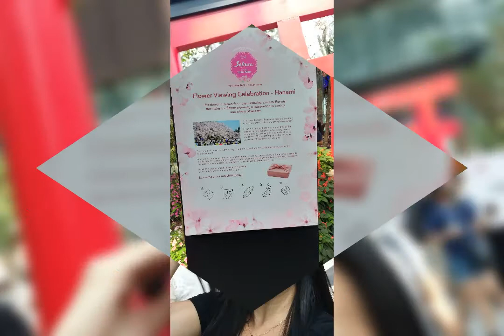Sakura theme (flower Dome)